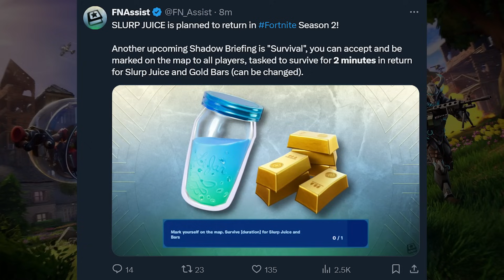New Fortnite Gameplay Leak..!